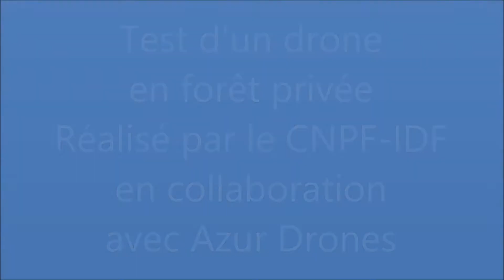Test de drone en forêt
L’utilisation de drones dans les applications forestières est encore peu connue. Afin de mieux connaître les potentialités le CNPF-IDF a réalisé un test, avec la société Azur Drones, à titre gracieux, en forêt de Machault (77).

Plus de détails sont à paraître en janvier 2015 dans le n°220 de la revue Forêt Entreprise.